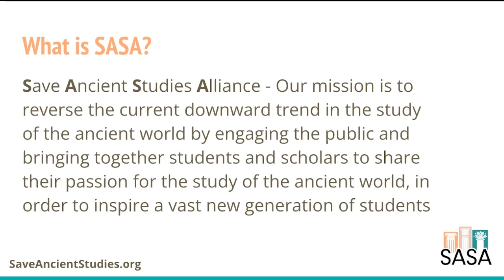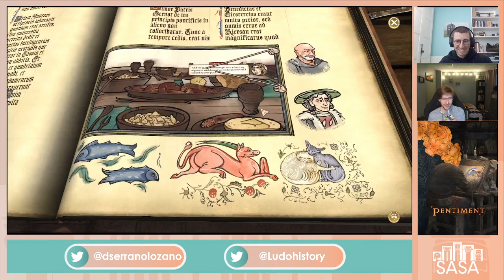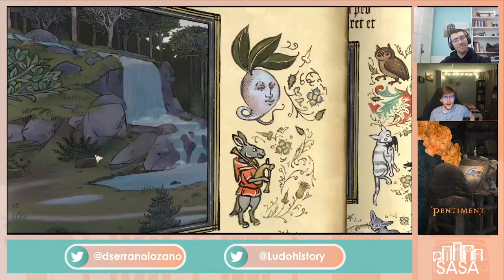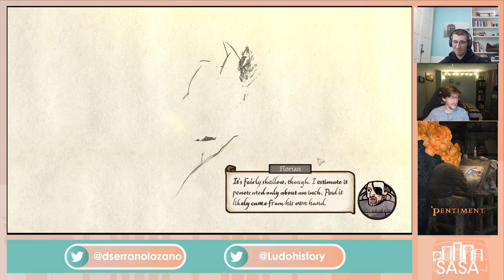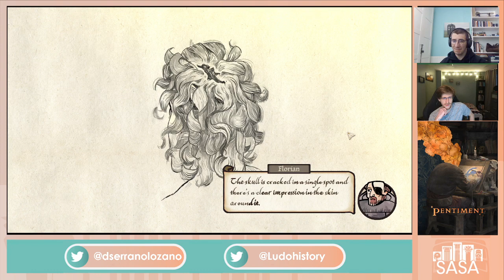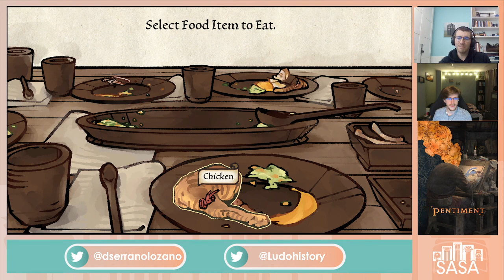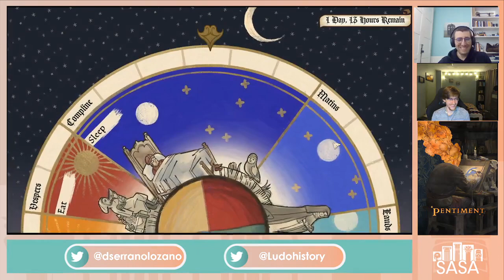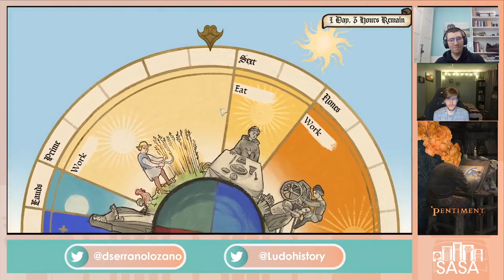Pentiment (#2) with Adam Bierstedt - from Ludohistory!